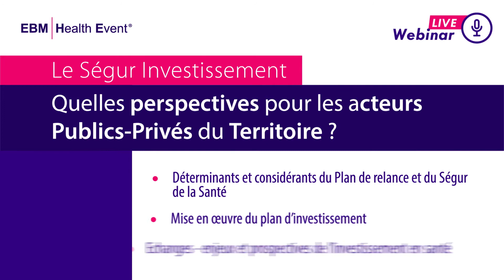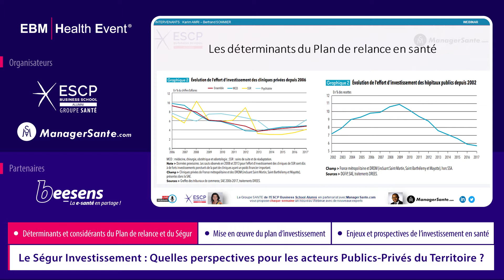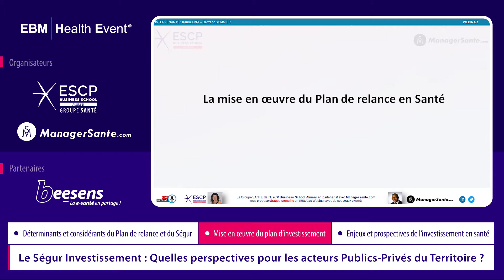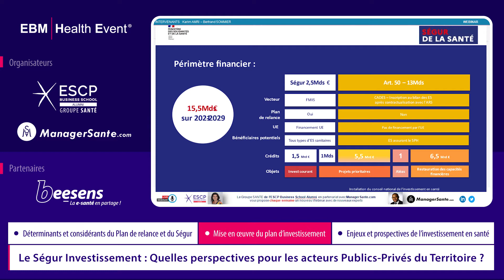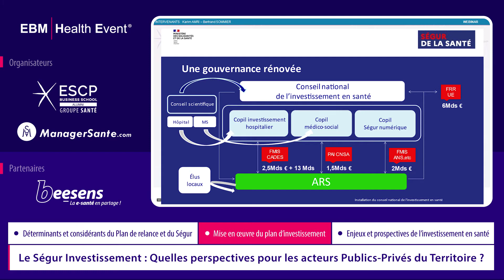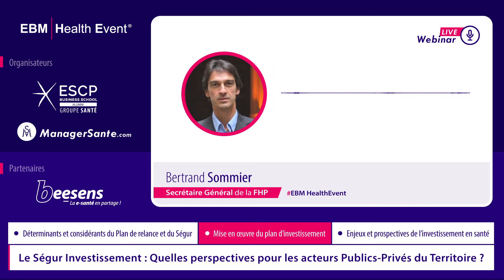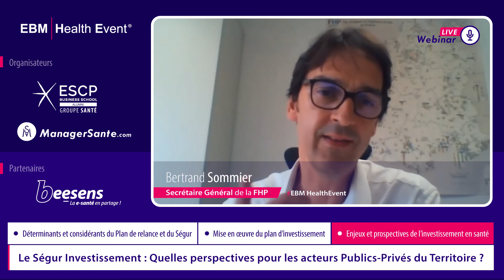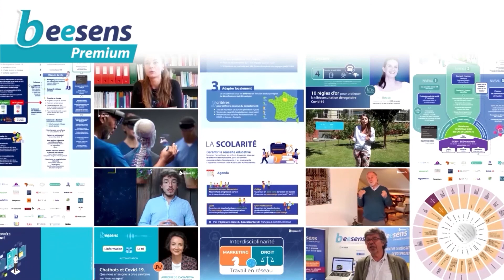Karim AMRI & Bertrand SOMMIER "Ségur Investissement : quelles perspectives pour le Public/Privé" ?"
Webinar EBMHealthEvent vous est proposé dans le cadre de la série « Les événements de la Santé ».

Il est organisé par le Groupe ESCP Alumni "SANTE/HEALTH" en partenariat avec la plateforme média digitale d'influence et de référence  ManagerSante.com.

Nous bénéficions également du soutien de Beesens.com, "la plateforme de référence sur la  e-santé".

🔎Résumé de l'intervention de nos 2 experts :

Karim AMRI (Directeur Général du CH de Guéret, de Bourganeuf et EHPAD de Royère-de-Vassivière)
Bertrand SOMMIER (Secrétaire Général de la Fédération de l'Hospitalisation Privée, FHP)

"L'occasion d'avoir une analyse du plan de relance et du Ségur de la Santé ainsi que l’impact sur les investissements dans les établissements de santé (publics et privés).
Quelle mise en œuvre de ce plan d’investissement, comment déchiffrer la circulaire du premier ministre du 10 mars ? Quelle gouvernance pour ce plan … ? et tant d’autres interrogations auxquelles nos experts vont tenter de répondre en partageant leurs visions pragmatiques."

📌Biographie de nos 2 experts :

🔎Karim AMRI : il est Directeur d’Hôpital, ancien Doctorant en Droit à Paris La Sorbonne et Diplômé d’HEC MGA, Karim AMRI est un ancien élève de l’Ecole Nationale de Santé Publique. Titulaire également d’un DESS-Master 2 en administration et Gestion des Collectivités Locales et auteur de nombreux articles et ouvrages, il intervient dans des cours, séminaires ou webinaires en Droit, Finances, Management et Organisation des Systèmes de Santé. Il a exercé en tant qu’Administrateur Provisoire pour le Ministère de la Santé et il est actuellement Directeur Général des Centres Hospitaliers de Guéret, de Bourganeuf et de l’Ehpad de Royère de Vassivière.

🔎Bertrand Sommier :  il a pris ses fonctions de secrétaire général de la Fédération de l’Hospitalisation Privée (FHP) lundi 21 octobre 2019. Titulaire d’un Master 2 en Droit de la Santé et Gestion Hospitalière de la Faculté de Paris XI, Bertrand Sommier a une expérience reconnue dans le secteur sanitaire. Il occupait jusqu’ici le poste de Directeur général adjoint du groupe de santé coopératif « Santé Cité » depuis plus de 3 ans. Bertrand Sommier a exercé pendant plus de 17 ans en qualité de conseil dans un cabinet d’avocats spécialisé en droit sanitaire et médico-social. Il a eu l’occasion de défendre et de suivre les dossiers de nombreux établissements de santé. En tant que Secrétaire général, Bertrand Sommier aura pour mission le suivi des dossiers juridiques et économiques de la Fédération et plus largement le conseil stratégique aux adhérents de la FHP. Il succède à Emmanuel Daydou qui avait quitté en avril 2019 la Fédération de l’Hospitalisation privée (FHP).

📌En savoir plus :

Nada NADIF
Déléguée du Groupe Santé/Health
Responsable des Webinars du Groupe Santé/Health ESCP Business School Alumni

Jean-Luc STANISLAS
Fondateur de la plateforme média digitale d'influence ManagerSante.com®
Co-animateur des Webinars du Groupe Santé/Health ESCP Business School Alumni

RETROUVEZ-NOUS SUR MANAGERSANTE.COM®